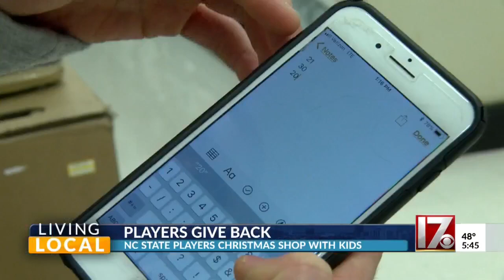Living Local: NC State football players break from bowl practice, purchase gifts for less fortunate